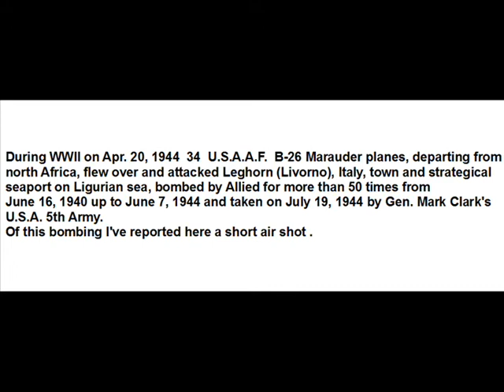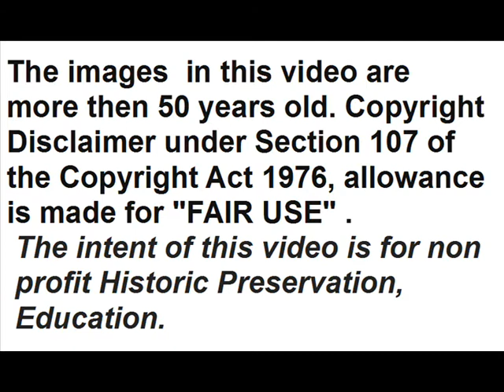U.S.A. Bombing of Leghorn (Livorno), Italy, On April 20, 1944 during WWII.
During WWII on Apr. 20, 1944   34   U.S.A.A.F. B-26 Marauder bombers, departing from north Africa, flew over and attacked Leghorn (Livorno), Italy, town and strategical seaport on Ligurian sea, bombed by Allied for more than 50 times from June 16,  1940 up to June 7, 1944 and taken on July 19, 1944 by Gen. Mark Clark's  U.S.A. 5th Army
Of this bombing I've reported here a short air shot.

The tune at 00:23  is:

''Buddy Bolden's Blues'' ( Funky Butt)  (JR Morton) - Jelly Roll Morton, p and voc.-N.Y. Dec. 16, 1939-General 4003- -Mx. R 2570

The images in this video are more then 50 years old.